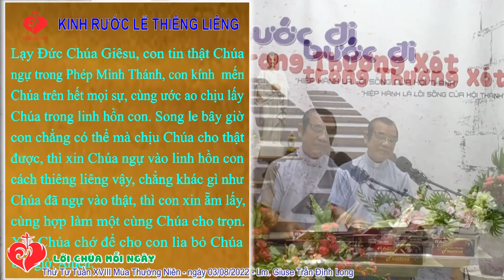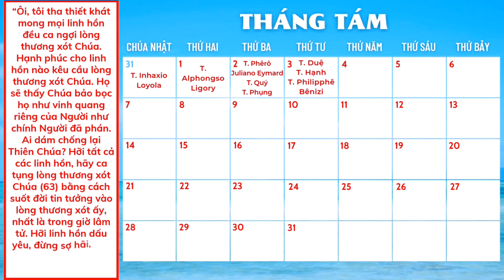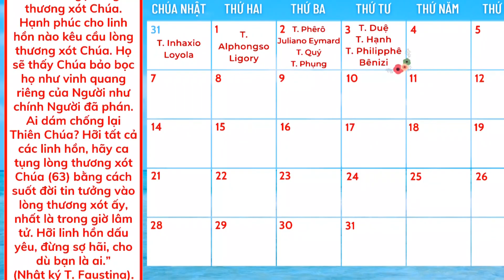VIDEO Tiếng Gọi Lòng Chúa Thương Xót | Thứ Tư Tuần XVIII Thường Niên - 03/08/2022